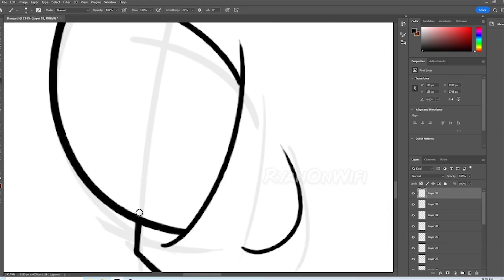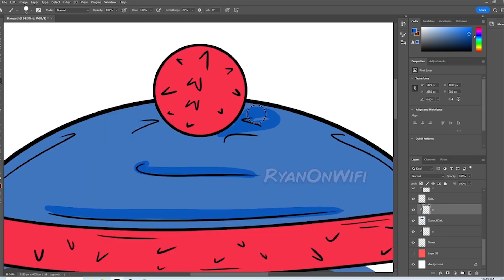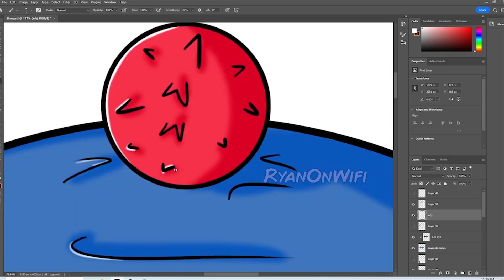Speedpaint - Stan - South Park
Stan Marsh.